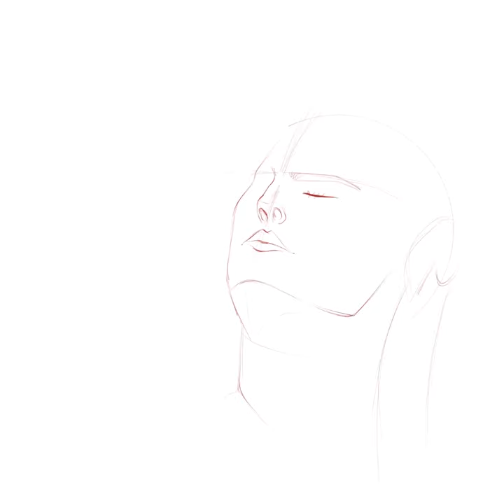(iPad Pro 2021) Procreate Painting Process | Owl | CAST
2nd entry for the inktober 2021. I hope you enjoy it.